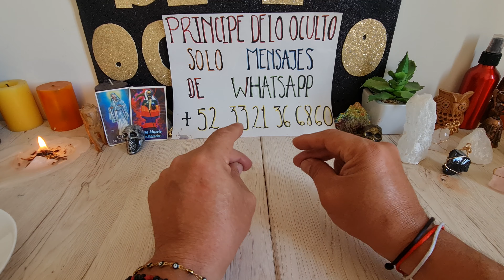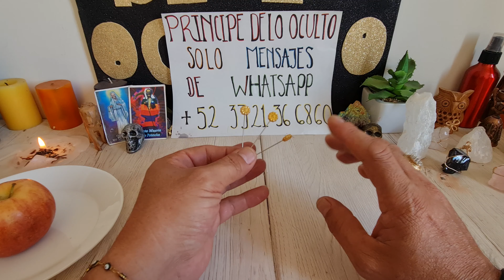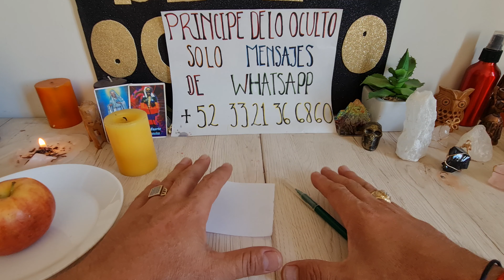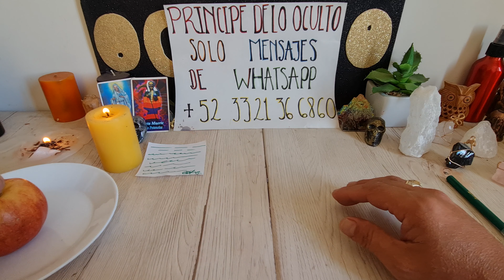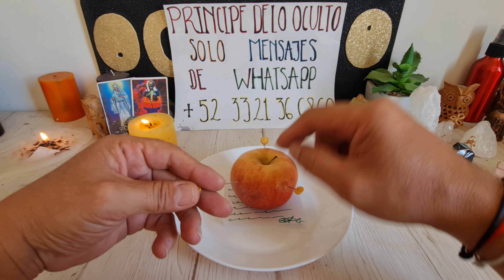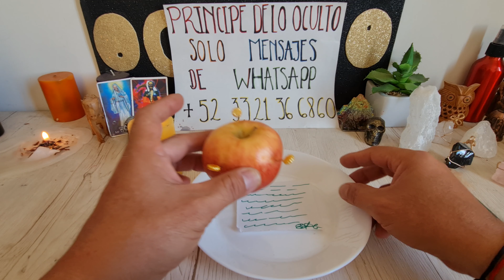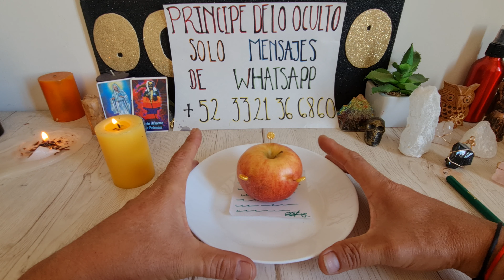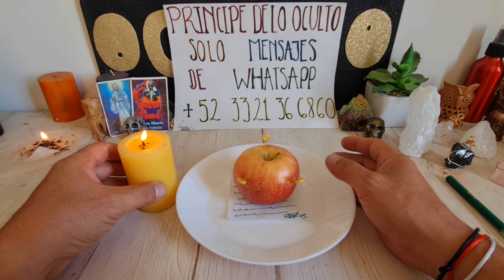¡¡¡CONSIGE EL EMPLEO CON ÉXITO 🙌!!!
contacto